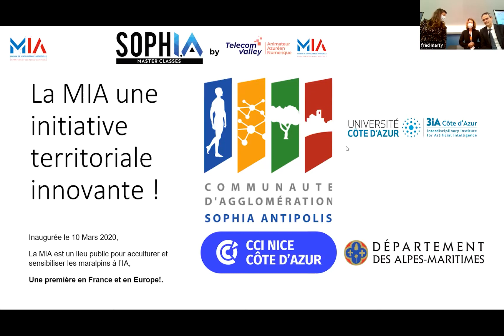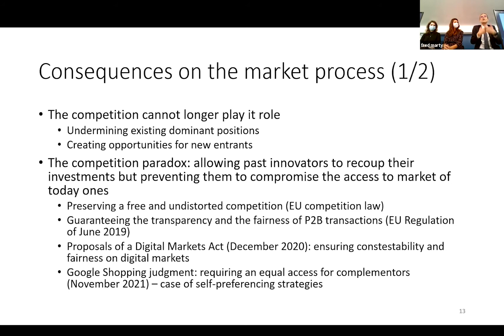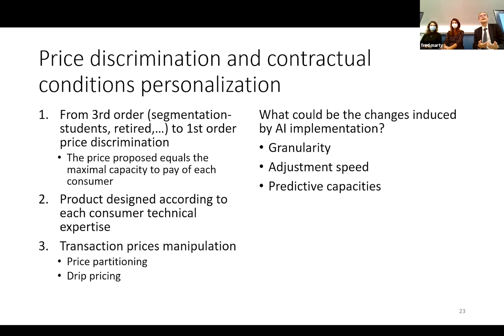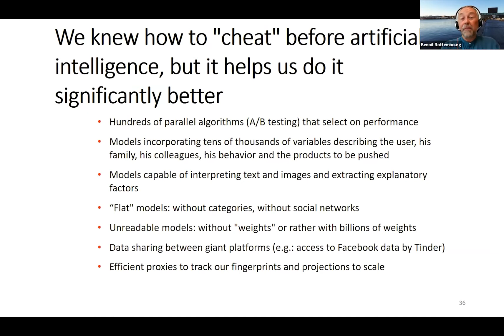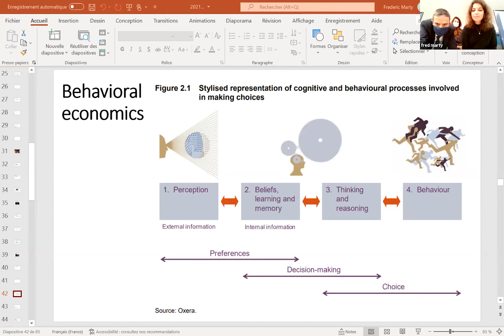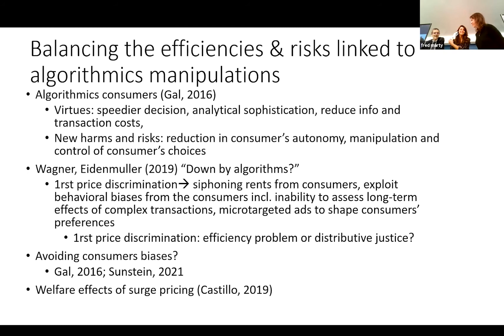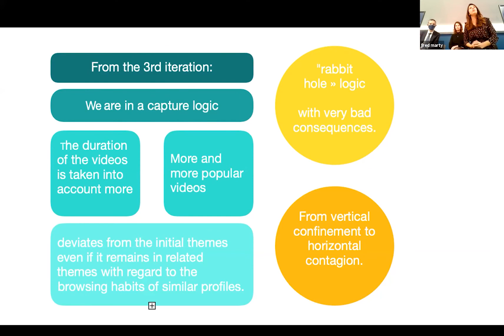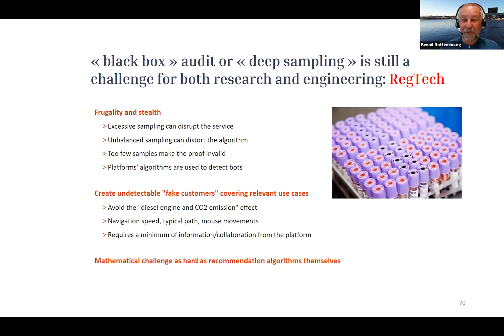Master Classes 2021 - Augmented online manipulation : an interdisciplinatory perspective - UCA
Frédéric MARTY, Researcher at CNRS, UMR 7321 GREDEG, Université Côte d’Azur,
Jeanne MOUTON, PhD student, UMR 7321 GREDEG,
Julie CHARPENET, PhD student at the 3IA Côte d’Azur and  the Deep Law For Tech (DL4T) research program,
& Benoit ROTTEMBOURG, Regalia platform lead at Inria.

Fare discrimination based on customer segmentations and deceptive choice architectures have always existed, offline or online. The online model, with the depth of its data collection, its fine-grained personalization and its pervasive AI-boosted algorithms seem to have brought the concept to another level.

The aim of the masterclass is first to highlight the mechanisms used by artificial intelligence algorithms to discriminate and exploit customer behavior in order to reach the economic goals of digital platforms. Using concrete examples inspired by recent scandals and court decisions, we will show that detecting biases, disloyalties or fraud advocate interdisciplinary approaches, both legal and technical. A challenging task for regulation authorities.